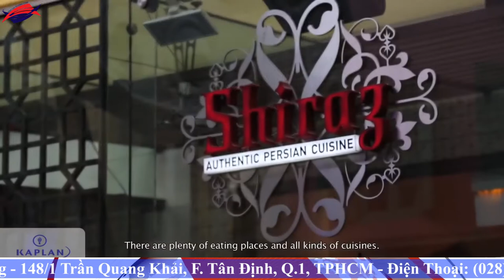Du học Kaplan Singapore khi chưa đạt chuẩn tiếng anh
Du hoc Kaplan Singapore khi chua dat chuan tieng anh, du học Singapore